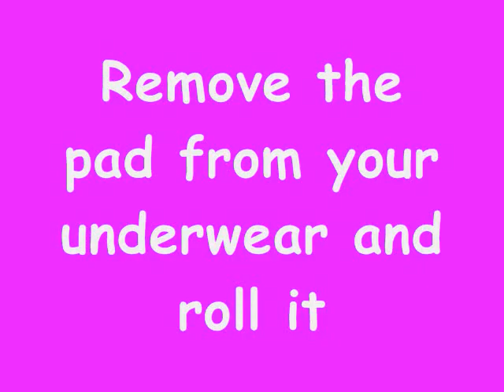How Girls Wear Pads Safely during Periods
How Girls Wear Pads Safely during Periods This video shows you how to use pads properly during your menstrual cycle. As menstruation is very important moment for girls and woman, hopefully this video can help you more to be more relax in facing the moment. Happy doing activity without worrying about your menstruation